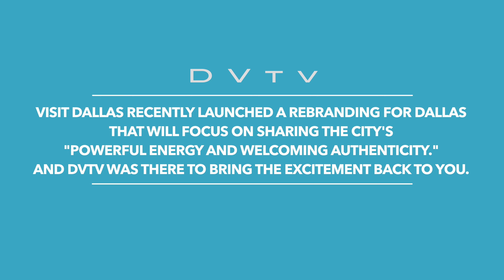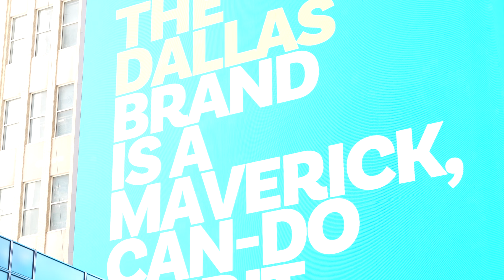DVtv: Visit Dallas launches Dallas rebranding campaign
Visit Dallas recently launched a rebranding for Dallas that 2will focus on sharing the city's "powerful energy and welcoming authenticity." And DVtv was there to bring the excitement back to you.